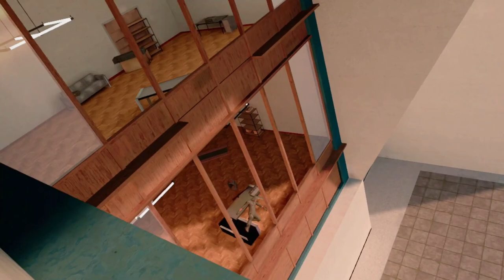119m Headshot with iron sights Ghosts Of Tabor Quest 3